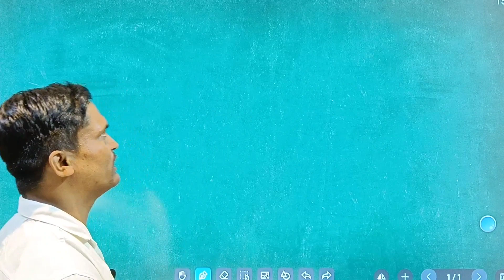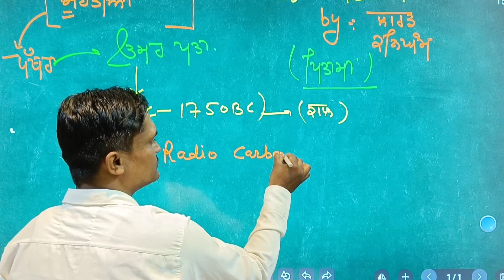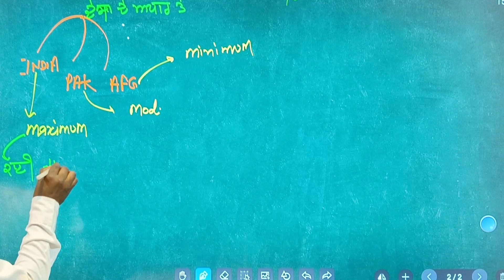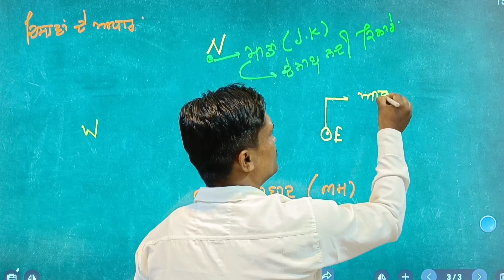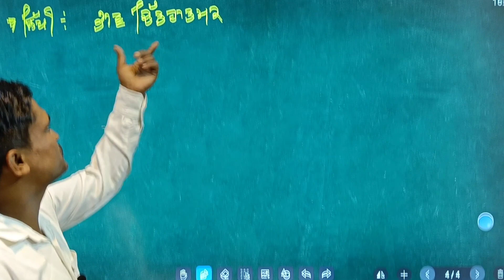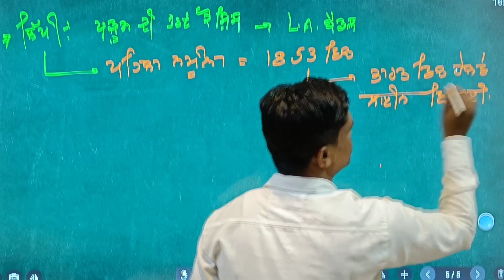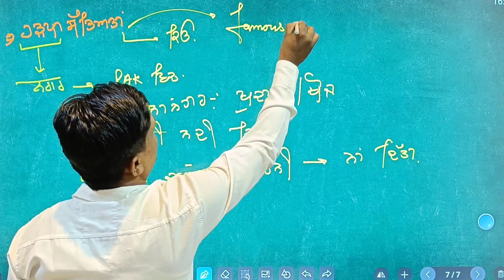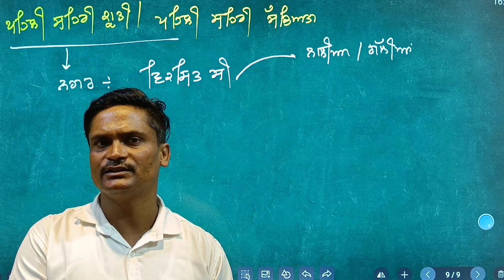MASTER CADRE SST(HISTORY) Indus Valley Civilization (Part -1) Introduction By Satpal Sir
💥✨💫*Most WELCOME to THE SAARTHI EDUCATORS, Door Steps to Your SUCCESS 📍📍📍

आपकी सफलता के पथ का भरोसेमंद साथी संस्थान 🤝🏻👆🙂🌟J

👉 Well Qualified nd Experienced Team
👉 Fully Dedicated And Committed Faculty
👉 Separate Educator For Every Subject
👉 Weekly Topic wise Test And Doubt Sessions
👉 Fully Exam Oriented Content
👉 100% Assured Result if you really want to crack the exa

We Provide Courses:
MASTER CADRE
UGC NET
AND OTHER COMPETITIVE EXAMS FOR GOVT. JOBS

🌟 *The Best Faculty of The Region Under One Roof* 🌟

For Free Career Counselling:
Visit SAARTHI EDUCATORS ABOHAR:
Address -: TOP FLOOR , IDBI BANK, GAUSHALA ROAD, ABOHAR